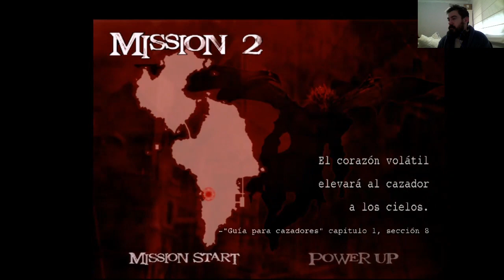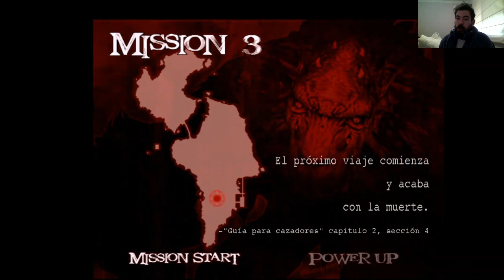Devil May Cry 2 HD | PS3 | FULL GAMEPLAY 281